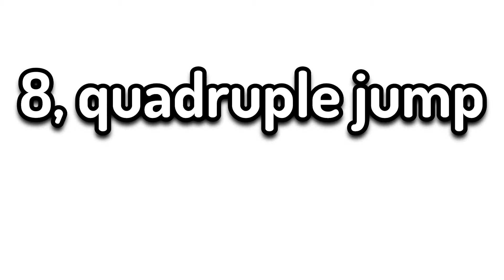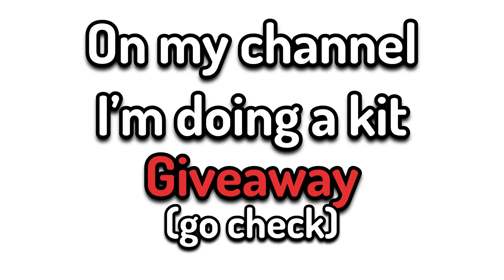How to make the dodo bird even more op roblox bedwars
This episode I will show you how to make the dodo bird more OP
The dodo birdis a very fast bird in roblox bedwars